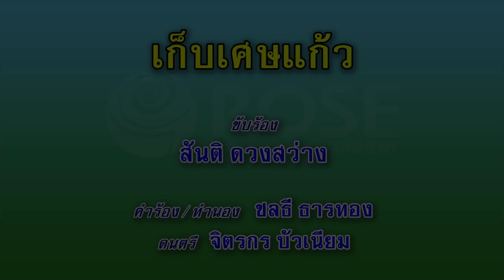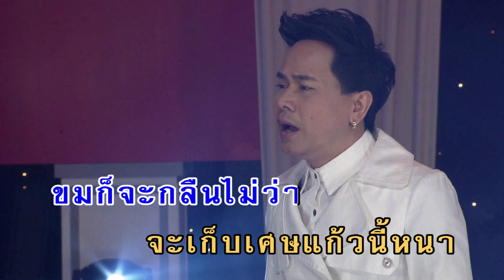เก็บเศษแก้ว - สันติ ดวงสว่าง (คาราโอเกะซาวด์ดนตรี)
เพลง เก็บเศษแก้ว
ขับร้องโดย : สันติ ดวงสว่าง
คำร้อง/ทำนอง : เฉลียว สุขโชค

ดวงตาซื่อๆ นี่หรือคือคนอกหัก
ใครใจดำนัก ถึงมาคิดหักอกเธอ
บ้านอยู่ใกล้กันทุกวันเห็นเธอนั่งเหม่อ
แอบมองไปเสมอพึ่งรู้ว่าเธอผิดหวัง
ดวงตาเศร้าๆ เงียบเหงาจนดูปวดเจ็บ
หนามไผ่ตำเล็บคงเจ็บไม่เท่ากระมั้ง
ทุกเรื่องของแพงยังพอออกแรงช่วยมั้ง
ทุกเรื่องของความผิดหวังพี่ได้แต่นั่งเห็นใจ
ร้องไห้เถอะถ้ามันอัดอั้นอุรา
ปล่อยให้น้ำตาล้างตาจะได้สดใส
ความสาวเหลือเศษด้วยอุบัติเหตุหัวใจ
เห็นเธอร้องไห้อยากถอดใจไปลองน้ำตา
ค่อยเอาแก้วแตกมาหลอมทำเป็นแก้วใหม่
ค่อยได้ไม่หวั่นเวลา
หวานก็จำอม ขมก็จะกลืนไม่ว่า
จะเก็บเศษแก้วนี้น่า มาเป็นแก้วตาคนจน